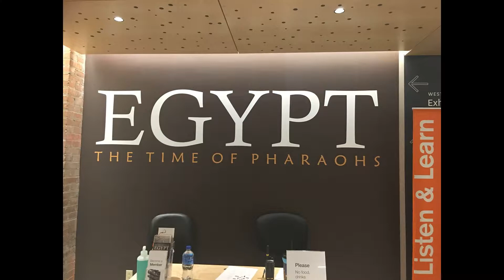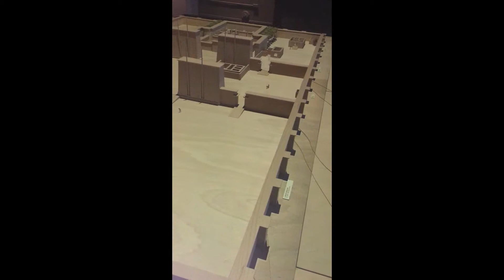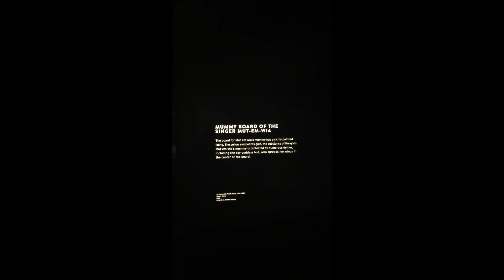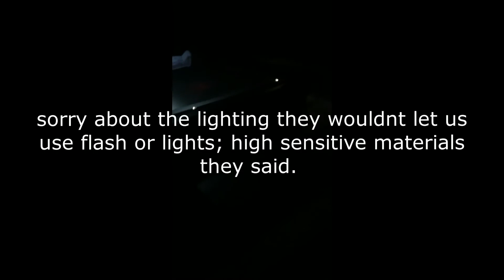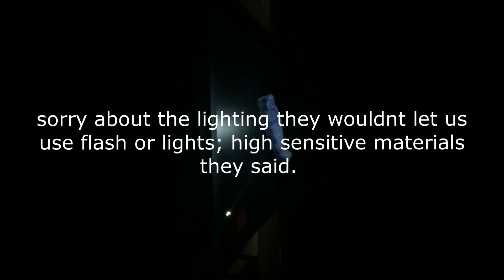Valley Of The Kings Rosetta Stone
Today me and the fam went to the museum; The day was so large I had to make it into 3 seperate videos! The youngest five had a blast. They learned alot and are starting to connect the dots between what they've been taught and what is real. We saw mummies and played in a maze and did I mention the Rosetta Stone?! Enjoy!